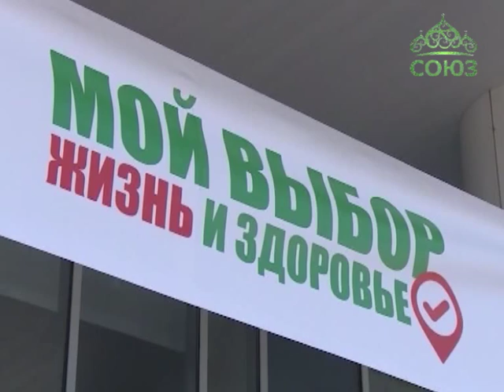Форум «Мой выбор - жизнь и здоровье» в Пензе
В Пензе в пятый раз прошел Всероссийский фестиваль молодежных инициатив «Мой выбор - жизнь и здоровье». Делегаты - а в основном это молодежь со всей страны - обсуждали, как лучше жить. Как сохранить традиционную семью, отговорить женщин от решения сделать аборт, убедить подростков не курить и не пить. Много было практических предложений.